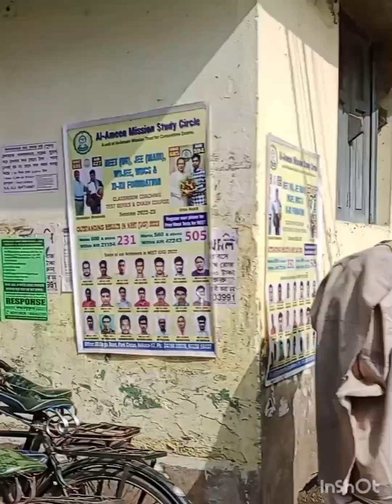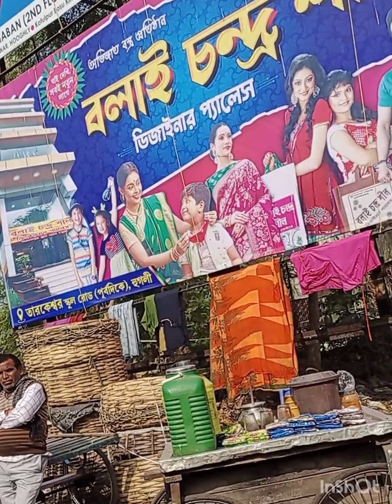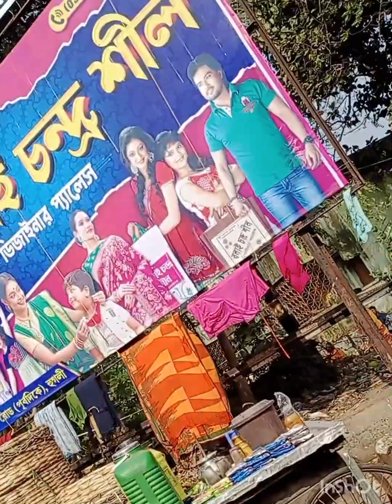part-2. Tarakeshwar a pouche amra kthay gelam ki ki krlam.vlog comment ❤️